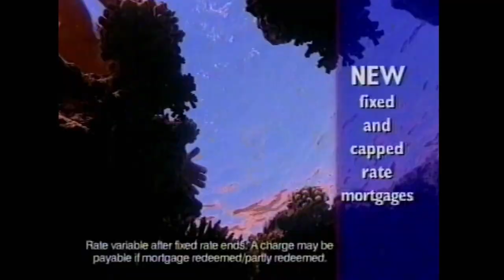Cheltenham and Gloucester Pearl diver Mortgage advert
another golden oldie from the 1990’s ripped from VHS tape with the memorable music